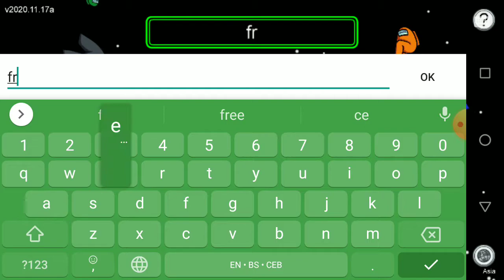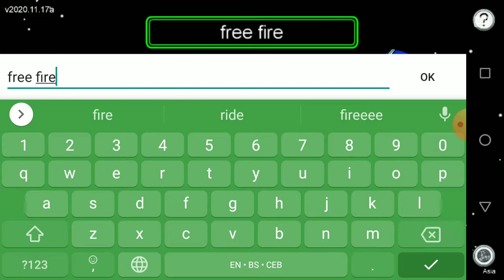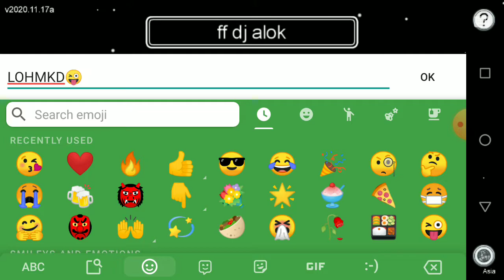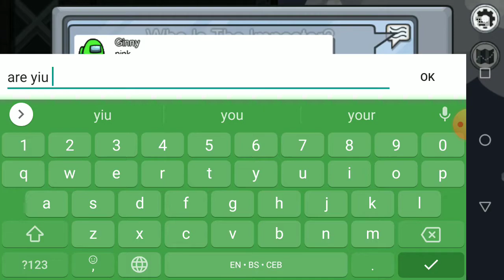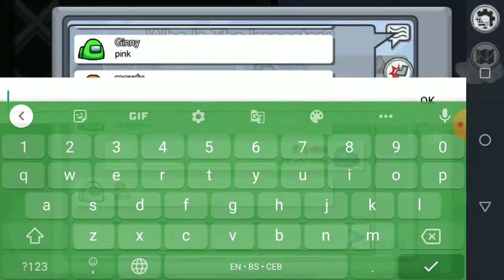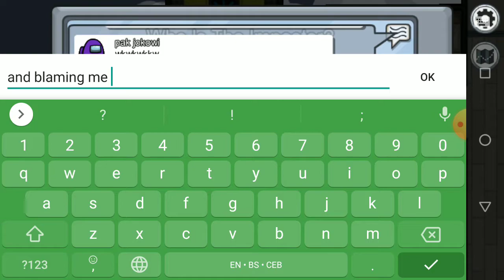my 2nd parkour of realm craft part 2 and among us part 13 mein dj alokkkkkk 👍👍👍👍🔥🔥😎🎉